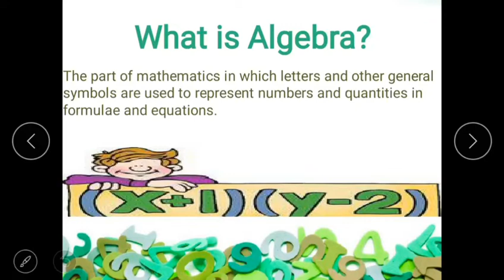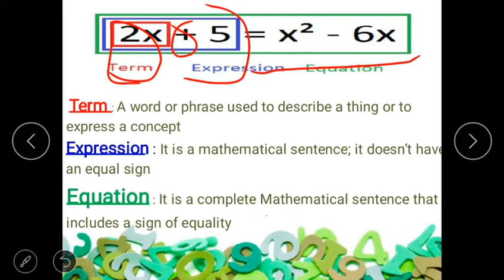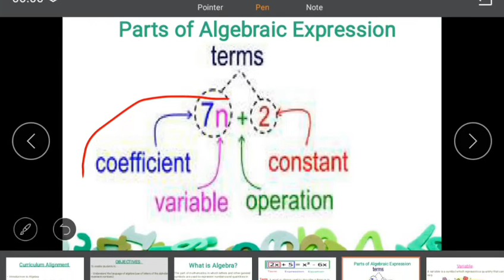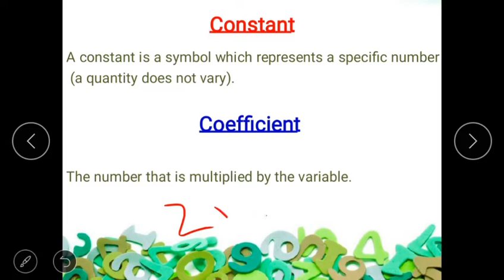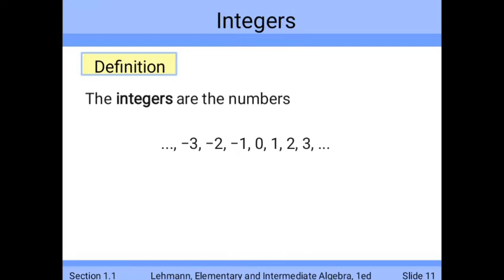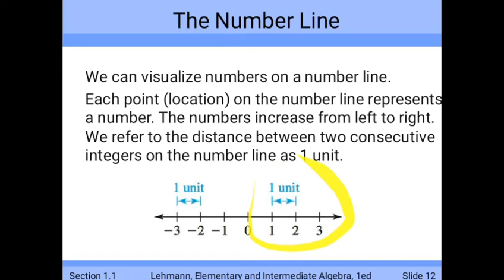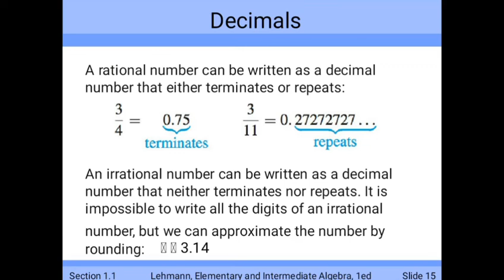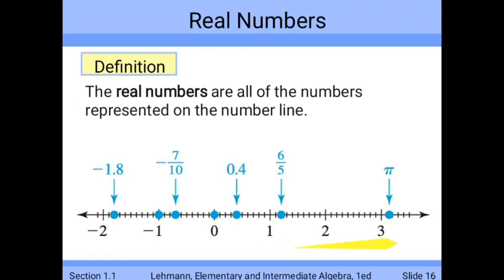Algebra Introduction - the basics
Here Abdul Saeed is giving lecture about Introduction of Algebra and Basics terms of Algebra which are used in the Mathematics!